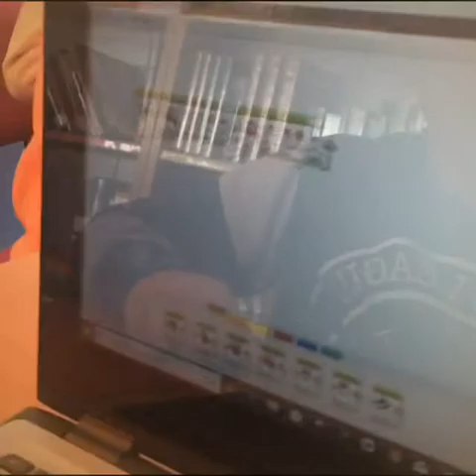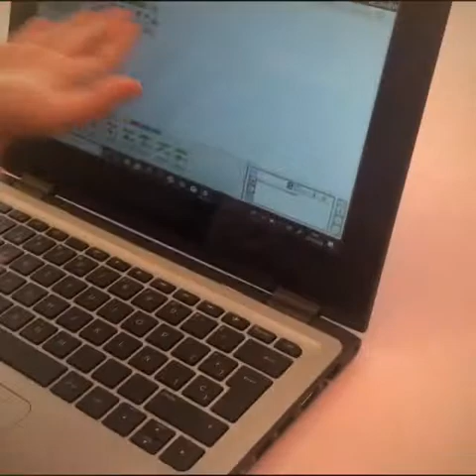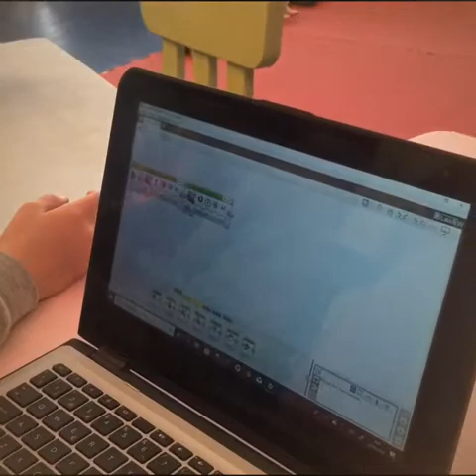CEIP Alba Plata - Cáceres - P3A - Makerspace Robótica Diego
Makerspace de robótica preparado por un alumno del centro: Diego.